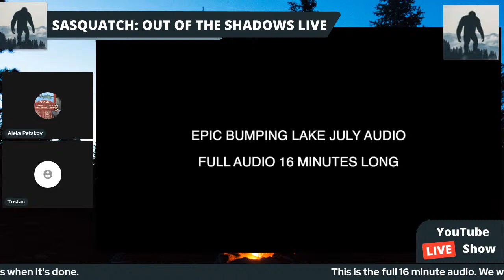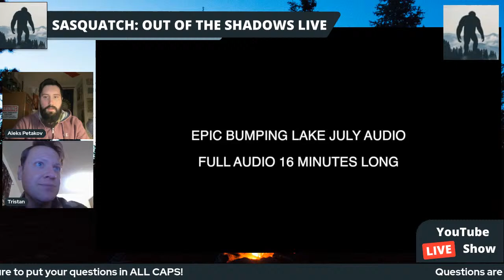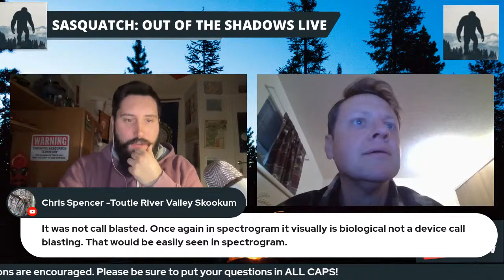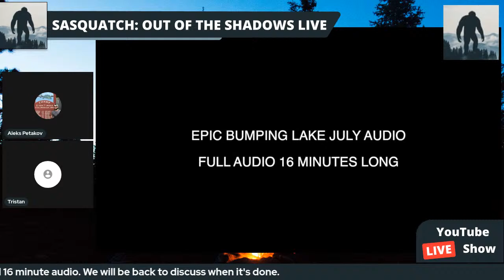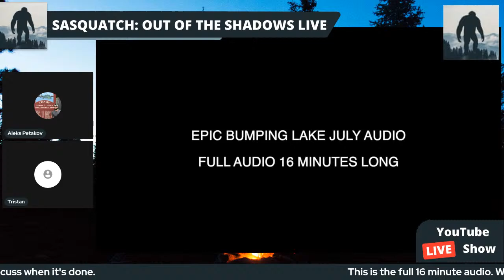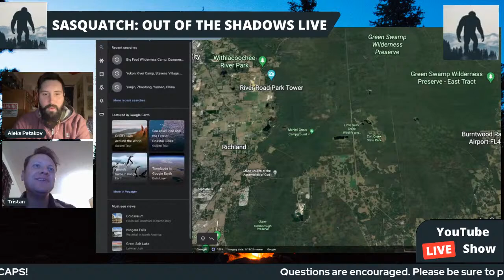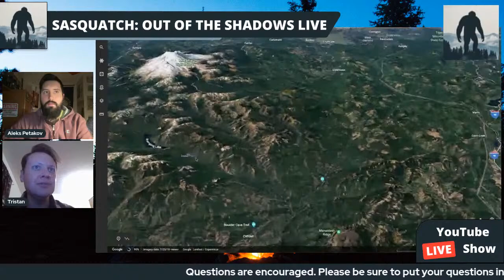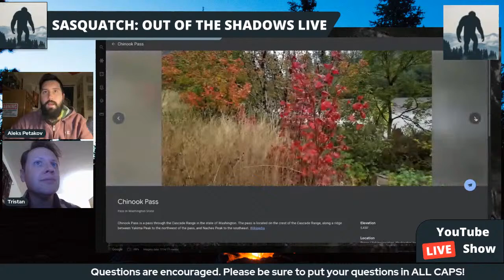LIVE Stream #92: Washington State Bigfoot Audio?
HELP LEON THOMPSON OF BIGFOOT OKANAGAN WITH RECOVERY COSTS AFTER MEDICAL INCIDENT LEFT HIM IN THE ICU FOR WEEKS

Sasquatch: Out of the Shadows LIVE is a weekly live stream show every Monday night at 8:00pm EST. Each show features a new guest or guests talking about Sasquatch, Cryptozoology and related topics! Questions in the live chat encouraged!

Tonight am I joined by previous guest Tristan Yolton to discuss some rather interesting audio that Tristan has captured in Washington State. We will be playing large sections of the audio at a time and discussing them further.

Next week's guest will be Scott of the Bigfoot Mapping Project!